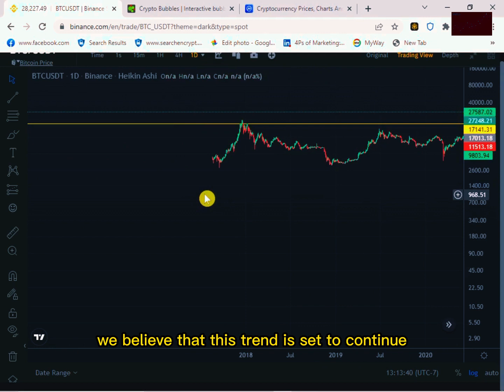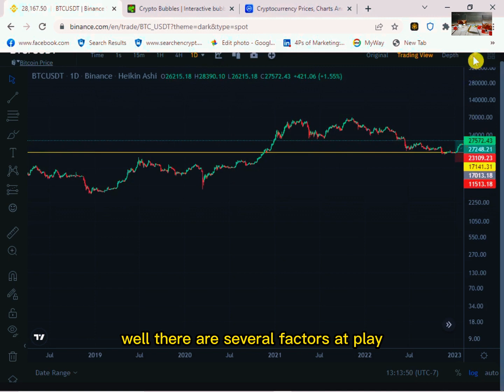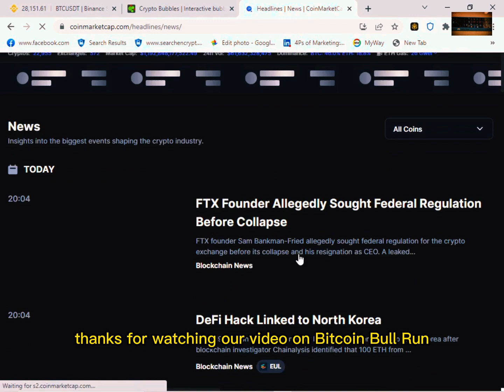Why Now Is the Time to Buy Bitcoin Before It Hits $30k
Are you interested in investing in cryptocurrency, but wondering if it's too late to buy Bitcoin? Think again! In this video, we'll dive into the latest trends and data on Bitcoin's price movements and explain why we believe now is the time to invest in Bitcoin before it reaches $30k.

Don't miss out on this opportunity to invest in one of the most exciting and potentially lucrative asset classes of our time. Watch this video now and learn why now is the time to buy Bitcoin before it hits $30k!